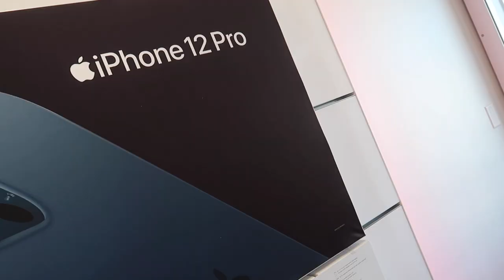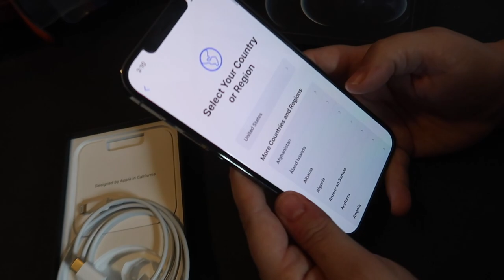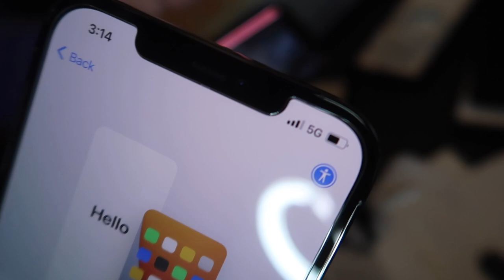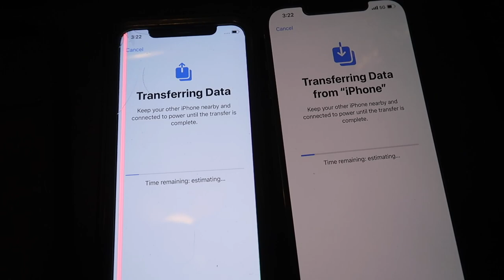Home Vlog - we finally get new phones and a camera $$ - Send help for Lee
We decide against a new camera and both get an iPhone 12 max pro. Experience, unboxing, silliness and Lee finally gets a tracking device  Jen still swears he will get lost either way!!! Follow the adventure.